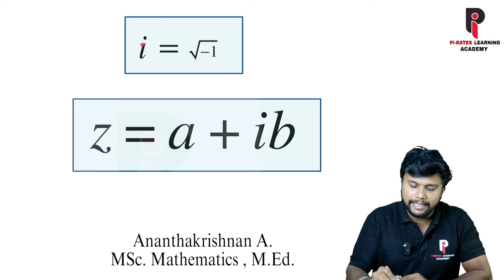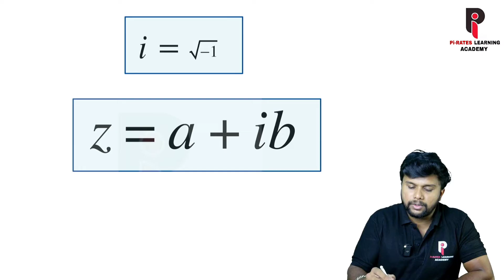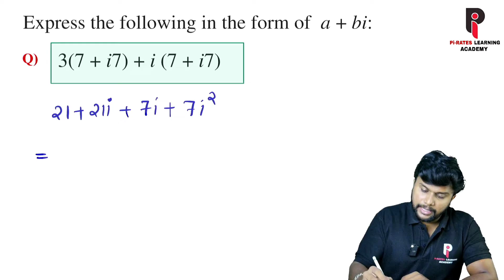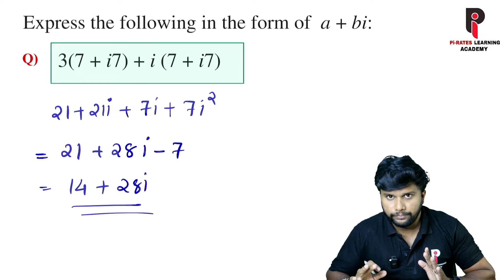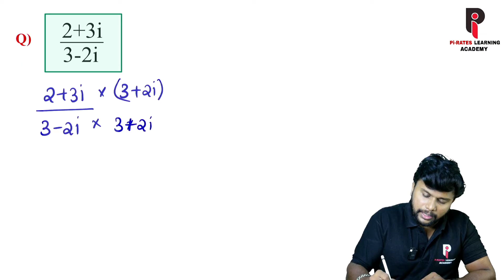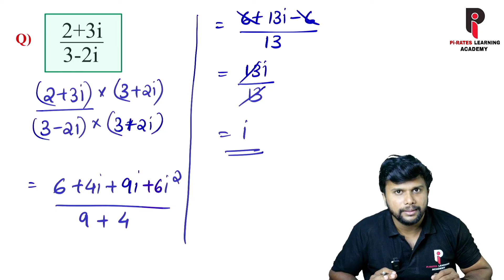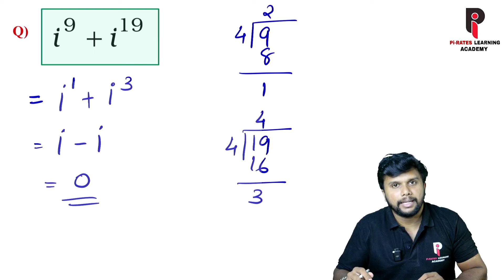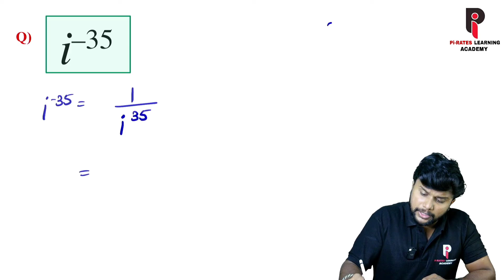Plus One Mathematics - Complex Numbers | Model Exam Revision | Part 1